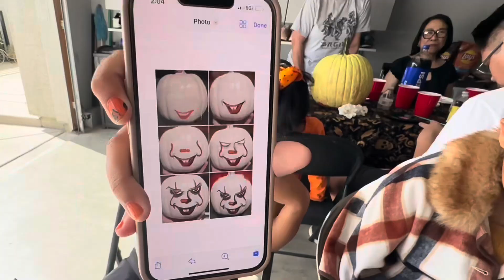ANNUAL PUMPKIN PAINTING | HALLOWEEN 2023 | Adrian Tadeo 2012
Our Annual Family|Friends pumpkin painting